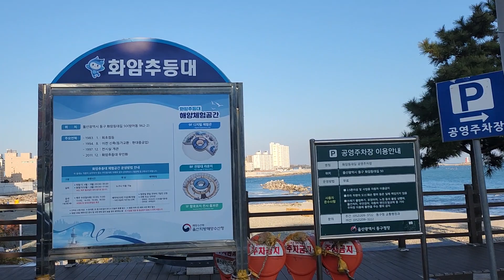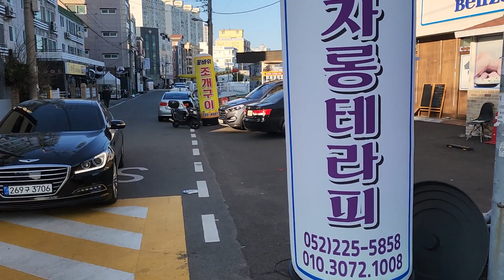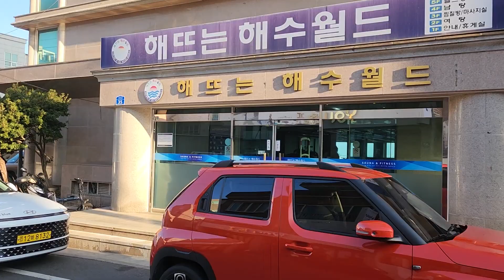울산방어동 서쪽끝지점에서 꽃바위 외국인특화거리 해뜨는해수월드 바다뷰 24.2.12